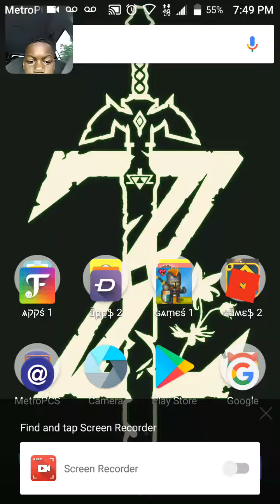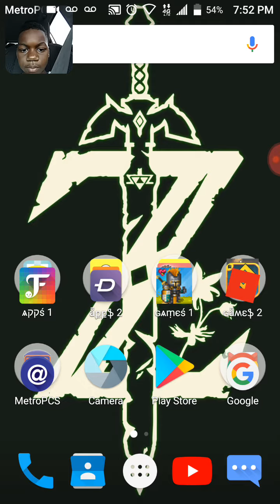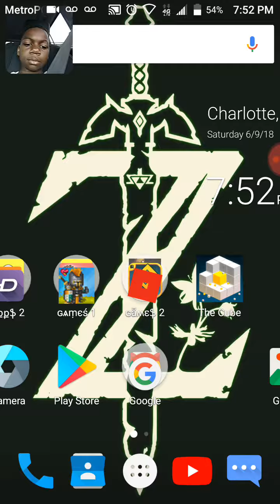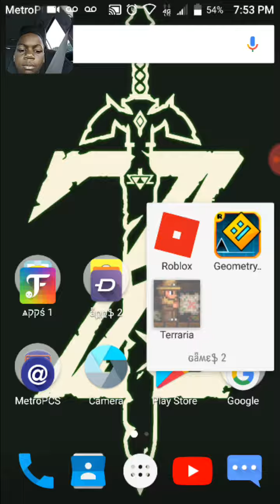Just some gameplay